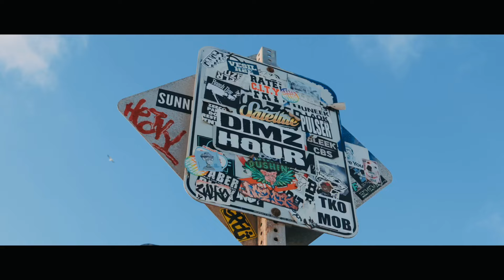ATG The Voice - Another Song (Official Music Video) | Urban Pop Hiphop 2022 🔥 | Romantic Rnb Song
Listen to ATG the Voice's new rnb hit, Another Song.